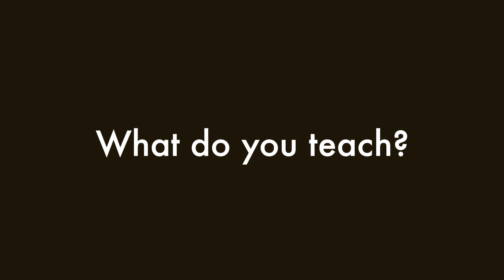Christiana Underwood - Meet Your Voiceworks Studio Coach